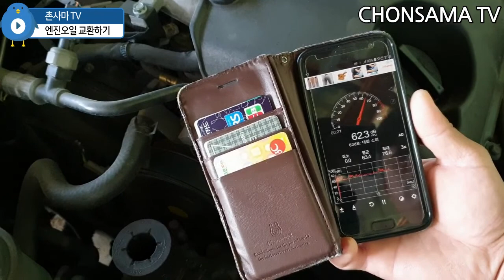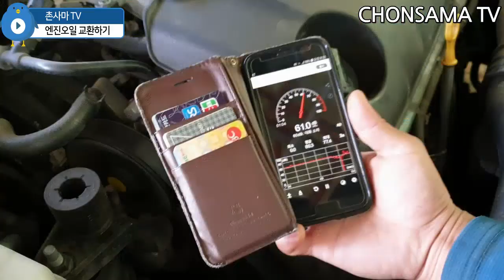엔진오일 교환하면 소리가?,KIA k7 Engine Oil Exchange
엔진오일을 교환하면 정말 소음이 줄어들까?
3000킬로마다 엔진오일을 교환하는데. 그 그이유는 단하나.
3000킬로쯤 지나면 엔진소음이 커지는 기분이든다.

Will the noise really decrease when I change the engine oil?
The engine oil is changed every 3000 kilos.
It feels like the engine noise is getting louder after 3000 kilometers.